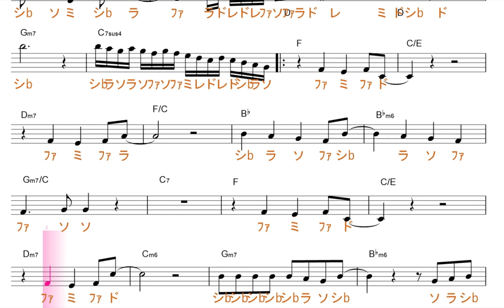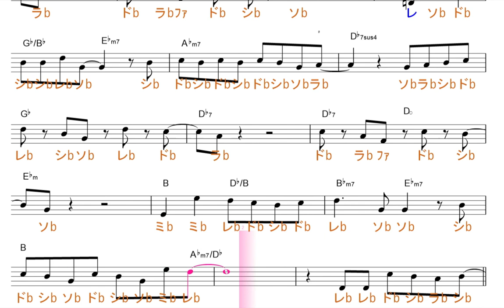となりのトトロ（井上あずみ 原曲key=F 固定ド読み／ドレミで歌う楽譜【コード付き】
この動画は、原曲と同じ、key=のド読みです。基本、シが、♭します。

使用方法；
１、まずは、流し聴きしてみて下さい。
２、可能なら、本物のオーディオ推奨。
３、速度調節します。youtube 動画は、音程を変えずに、速度を変えることが出来ます。画面右下の設定、再生速度とあり、選べるようになっています。
４、何度か、聞いているだけで、自然と覚えて、音名が、時々でも浮かぶようになって来ます。寝ながら、ループ再生しておいても、効果あります。
５、余裕があれば声も出してみましょう。正しい言葉・文字でなくて構いません。分からない部分は、唸るような感じで。
６、音楽教室の教材などにも最適です。ご活用下さい。
７、他にも、様々な活用法が考えられると思います。